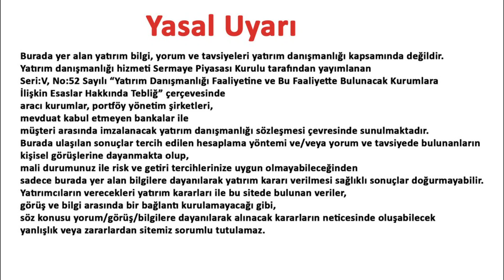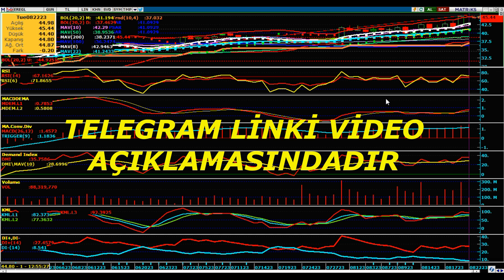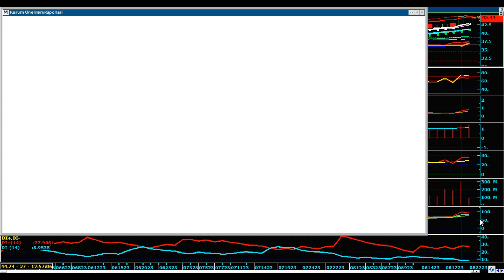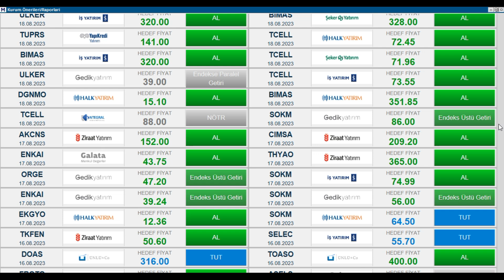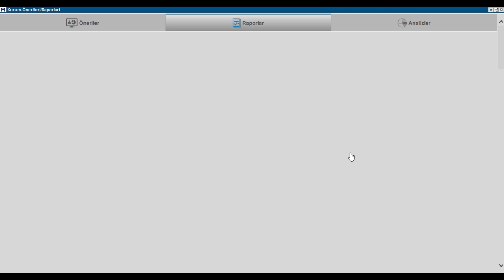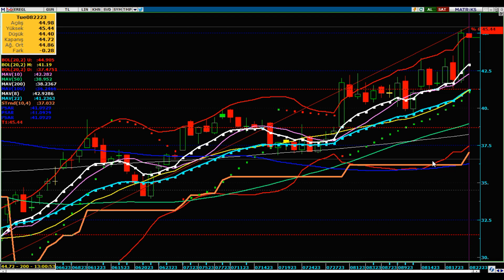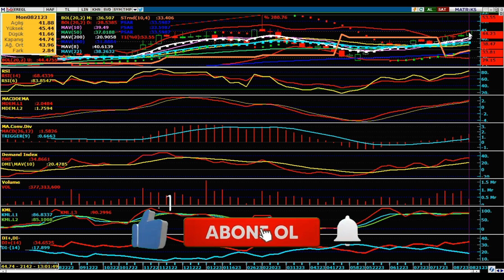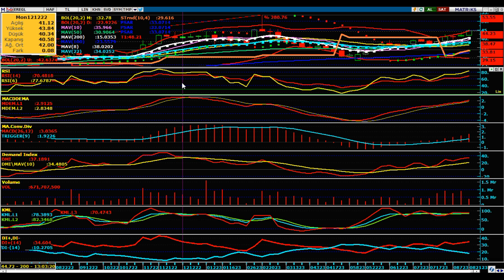EREĞLİ YÜKSELİŞ BAŞLADI MI ?? EREGL DETAYLI ANALİZ YORUM | EREĞLİ HİSSE HEDEF FİYAT TEMETTÜ BEDELSİZ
TELEGRAM KANALIM

Videomuzda sizlere EREĞLİ hisse senedi ile ilgili olarak son kapanış fiyatı hakkında bilgi verilmiştir. Ayrıca EREĞLİ hisse senedi ile ilgili olarak grafik indikatör değerleri paylaşılmıştır.
EREĞLİ hisse senedi grafik değerleri üzerinden  trend  çizilerek destek ve direnç seviyeleri hakkında bigi paylaşılmıştır. Burada yer alan verilere istinaden kişisel yorumlarımızdan da bahsedilmiştir.

Sanayi üretiminin ekonomide ağırlık kazanmaya başladığı 1950'li yıllarda, Türkiye'nin ekonomik ve toplumsal yapısında büyük değişimler yaşandı. Tarım kredilerinin artırıldığı, karayolu, baraj inşaatları ve sulama işlerine hız verildiği bu dönemde kentleşme artarken, teneke, boru, vagon, ziraat aletleri gibi pek çok sektörde yassı çeliğe duyulan ihtiyaç had safhaya ulaştı. Bu ihtiyacı girişilen büyük yatırımlar sonucu giderek azalan döviz rezervleriyle karşılamak ise neredeyse imkânsızdı.

İlk Tohumlar 1954’te Atıldı
1954 yılında Sümerbank öncülüğünde, ilgili bakanlıklardan temsilcilerin yer aldığı bir komisyon oluşturularak ulusal demir çelik sanayisinin gerekliliği gündeme getirildi. 1959 yılında ise Sanayi Bakanlığı'nca kurulan bir heyet ile ABD'de Koppers şirketi tarafından yapılabilirlik etüdü ve tesisi kuracak şirketin statüsü üzerine çalışmalar başlatıldı. Koppers Associates SA, İş Bankası A.Ş., Demir ve Çelik İşletmeleri Umum Müdürlüğü ile Ankara Ticaret ve Sanayi Odası yassı çelik üretecek şirketin kurucuları arasında yer aldı. Bu kuruluşlarca 1959 yılı sonunda imzalanan bir protokol ile kurulacak şirket için kanun tasarısı, Kurucular Anlaşması ve Şirket Esas Sözleşmesi gibi esasları hazırlamak ve yürütmek için bir müteşebbis heyeti seçildi.

Türkiye’nin İlk Yassı Çelik Üretim Tesisi Kuruldu
Türkiye'nin ilk yassı çelik üreticisi tesisinin kurulması için 12 Şubat 1960'ta Kurucular Anlaşması imzalandı. 28 Şubat 1960 tarihinde kabul edilen 7462 sayılı bir kanunla Ereğli Demir ve Çelik Fabrikaları T.A.Ş. (Erdemir) adıyla bir anonim şirket kurulması için Bakanlar Kurulu'na yetki verildi. Süratle sanayileşme hamlesi yapan Türkiye'de gerek mevcut sanayinin beslenmesi gerekse yeni sanayi kollarının kurulup gelişmesi için, 11 Mayıs 1960'ta kuruluşumuz resmen tescil edildi.

1961 yılında başlayan inşaat ve montaj çalışmaları 42 ay gibi kısa bir sürede tamamlandı ve 15 Mayıs 1965'te yaklaşık 0,5 milyon ton ham çelik ve 0,4 milyon ton yassı çelik kapasitesiyle üretim yolculuğumuz başladı.

2008’de Yeni “Ayşe” Üretime Başladı
Türkiye'nin en büyük sanayi yatırımlarından olan 1,5 milyar dolar tutarındaki Kapasite Artırma ve Modernizasyon Yatırımları'nı (KAM I ve KAM II) 1996'da tamamladık. 1998 yılında Karadeniz'in ve Türkiye'nin en büyük limanlarından olan Yeni Liman Tesislerimiz, 1999'da Kalay/Krom Kaplama Tesisimiz hizmete girdi. 2008 yılında bütünüyle kendi mühendis ve işçilerimizin bilgi birikimi ve emeğinin ürünü olan Yeni 1 No.’lu Yüksek Fırınımız Ayşe üretime başladı.

Sürekli Büyüme ile Yola Devam
Kapasite artırımı yatırımlarının yanı sıra büyüme stratejilerimiz doğrultusunda yeni şirketler kurarak, yurt içinde ve yurt dışında satın almalar yaparak bir şirketler topluluğuna dönüştük. Ereğli Demir ve Çelik Fabrikaları T.A.Ş.'nin amiral gemisi olduğu OYAK Maden Metalürji'de; İskenderun Demir ve Çelik A.Ş (İsdemir), Erdemir Çelik Servis Merkezi (Ersem), Erdemir Madencilik San. ve Tic. A.Ş (Ermaden), Erdemir Romania S.R.L. Erdemir Mühendislik Yönetim ve Danışmanlık Hizmetleri A.Ş. (Erdemir Mühendislik), Erdemir Asia Pacific Pte. Ltd., Erdemir Enerji, İsdemir Linde Gaz Ortaklığı, yer alıyor.

OYAK Maden Metalürji 27 Şubat 2006 tarihinden itibaren Türkiye'nin en büyük gruplarından olan OYAK'ın uluslararası piyasalardaki tecrübesi, finansal gücü ve çağdaş yönetim ilkeleri ışığında faaliyetlerini sürdürüyor.

Burada yer alan fiyatlar, veriler ve bilgilerin tam ve doğru olduğu garanti edilemez; içerik, haber verilmeksizin değiştirilebilir. Tüm veriler,  güvenilir olduğuna inanılan kaynaklardan alınmıştır. Bu kaynakların kullanılması nedeni ile ortaya çıkabilecek hatalardan  sorumlu değiliz.

Bu videoda yer alan bilgiler yatırım tavsiyesi değildir.